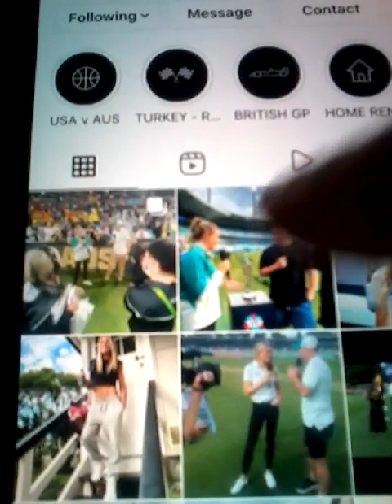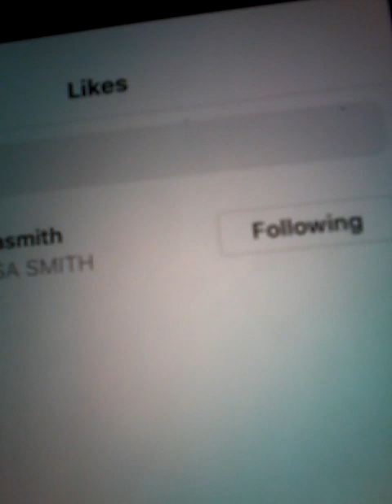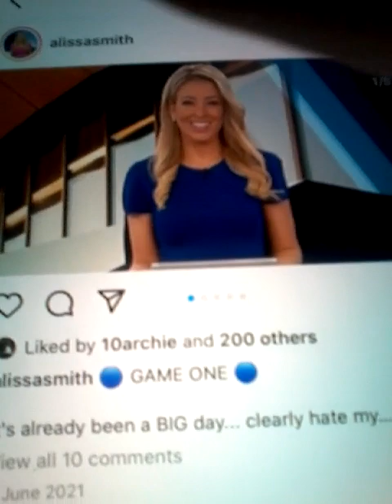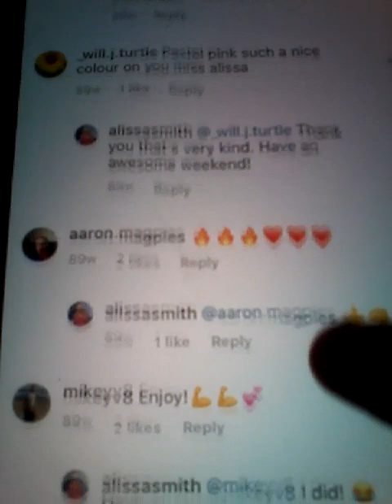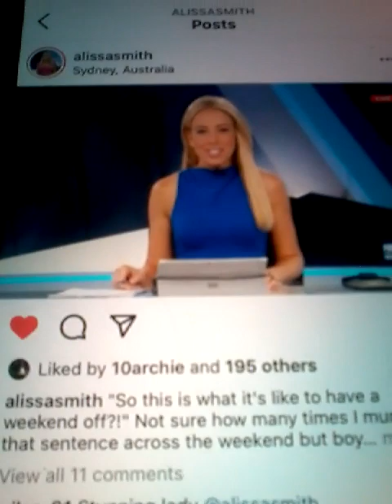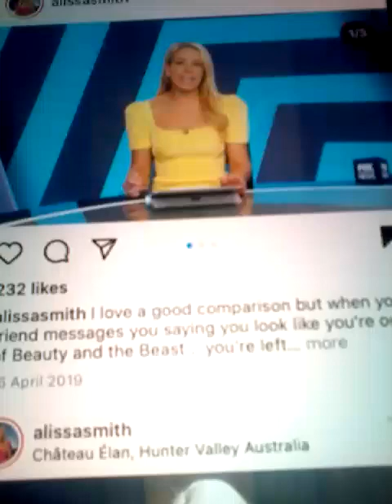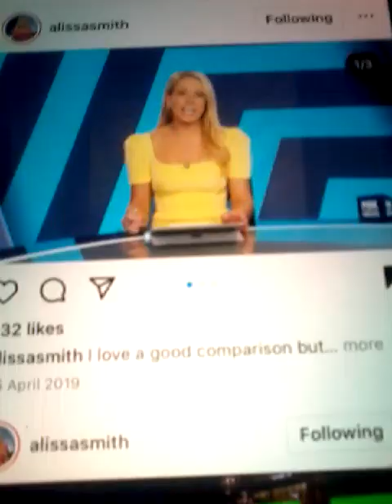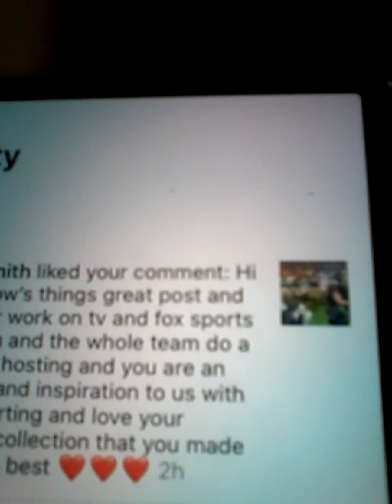@@@2022 ALISSA SMITH FOXSPORTS NEWS AND SKY NEWS LIKED COMMENT REPLY BACK ON NEW POST 2022